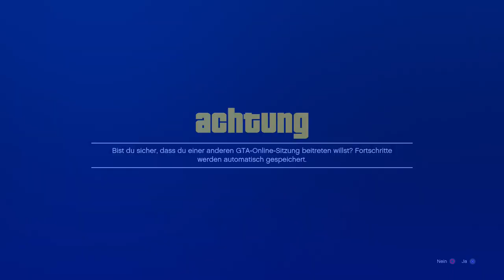EASY MONEY GLITCH IN GTA ONLINE!!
in diesem Video zeige ich euch, einen Money Glitch in Gta Online..

Psn: Poldi--182